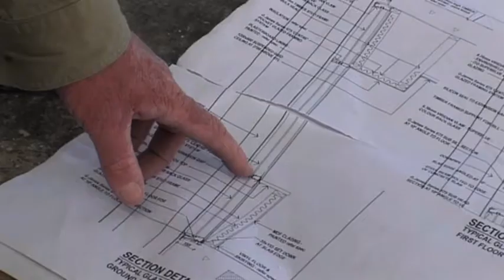500PLUS® REBAR Fardoulys Construction School Projects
An association of over 30 years has forged a strong relationship between two leaders in the building and construction industry, OneSteel Reinforcing and
Queensland based Fardoulys Constructions.